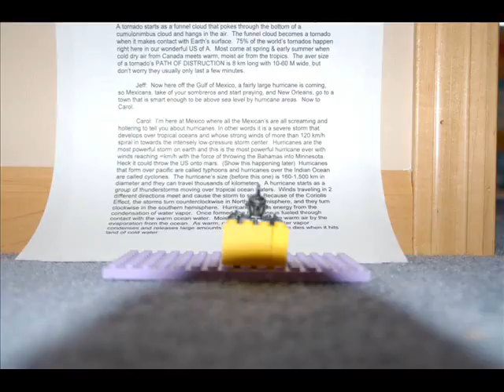Severe Weather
A funny lego video that is about severe weather.